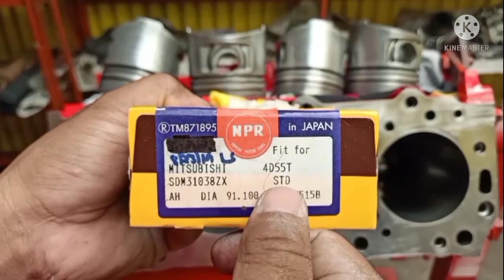piston/liner and piston ring gap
mitsubishi 4d56 piston,liner and piston ring gap, clearance..